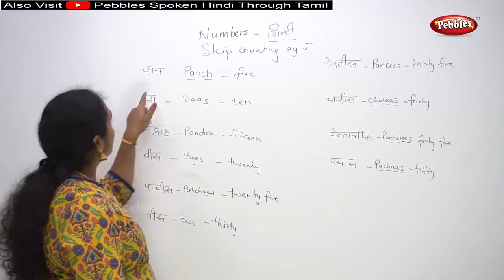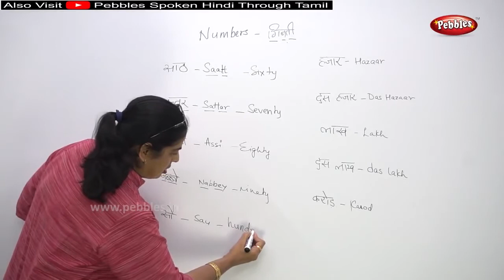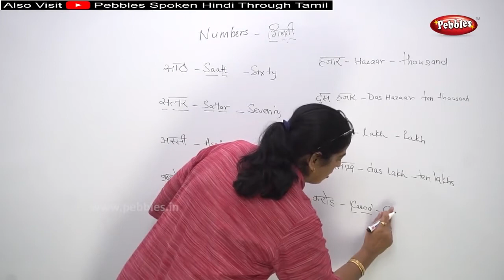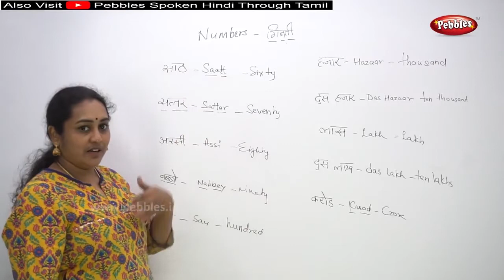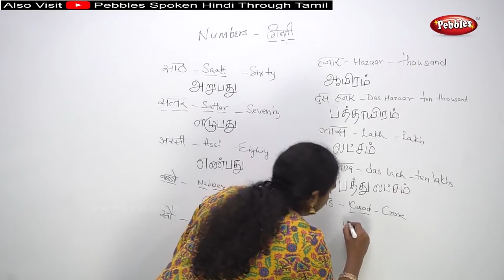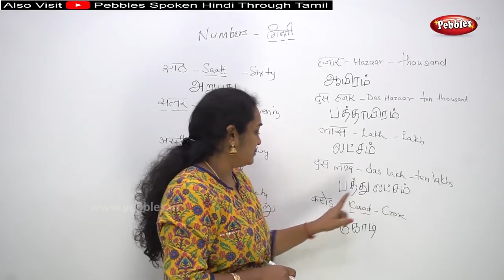Spoken Hindi through Tamil | Learn numbers | Skip Counting by 5 - Part 2 | எண்கள்